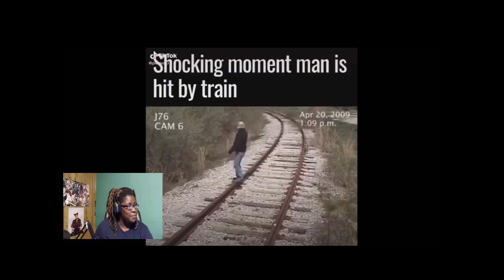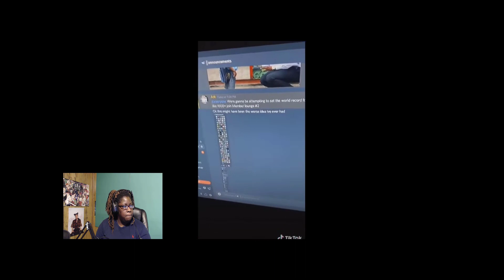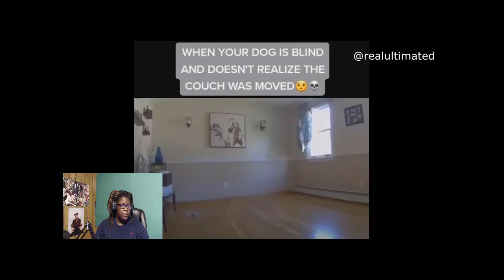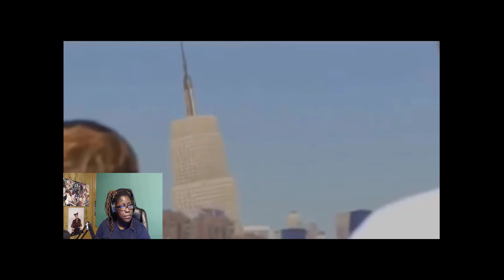Try Not to Laugh #2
I'm back for another Try Not to Laugh. I am totally prepared this time and will not lose so let's get started and remember, don't laugh!

for the music